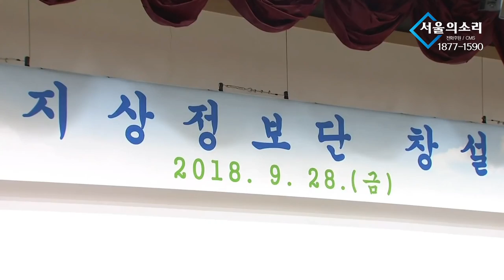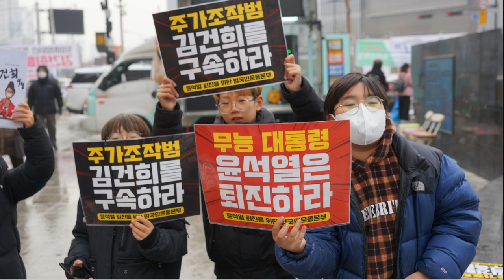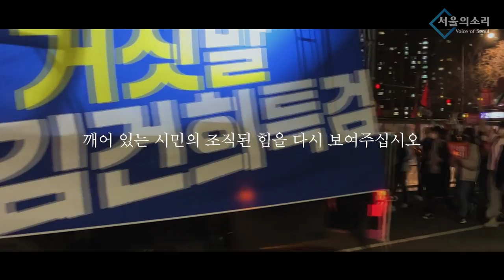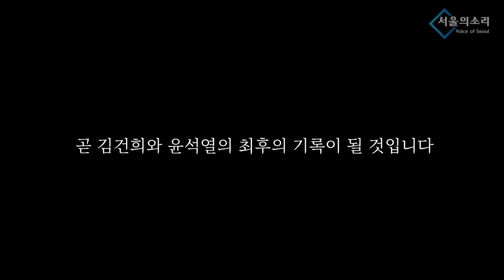천공 "전쟁 나야 국민 정신 차려" 尹 부부 또 말 들을거임?